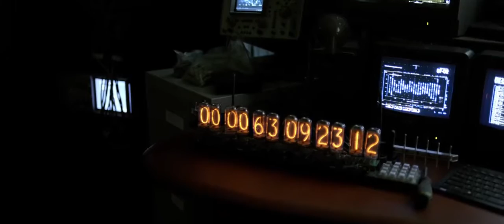Утреландия / Tomorrowland (2015)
Свързани от обща съдба, един тийнейджър с развито научно любопитство и един бивш вундеркинд-изобретател предприемат мисия, за да изровят тайните на място "някъде във времето и пространството", което съществува в колективната им памет.